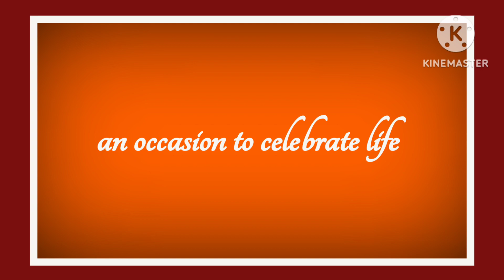દ્વારકાધીશ હવેલી અન્નકુટ દર્શન 🙏💁‍♀️/ dhwarkadhish haveli annakut 🎉🙏@riddhipurohitone8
દ્વારકાધીશ હવેલી અન્નકુટ દર્શન 🙏💁‍♀️/ dhwarkadhish haveli annakut 🎉🙏‎@Mr & Mrs Purohit one 8